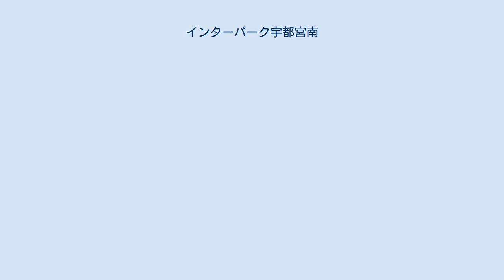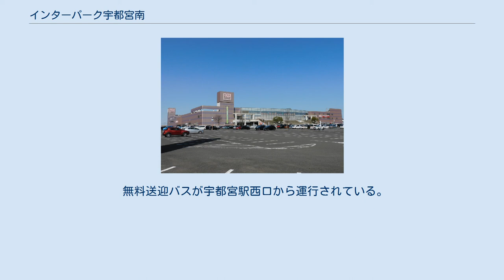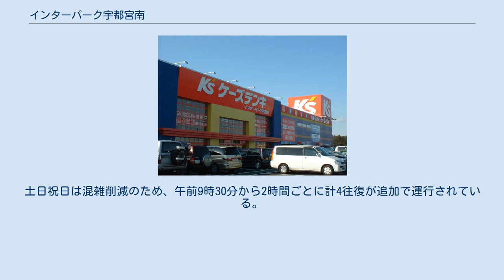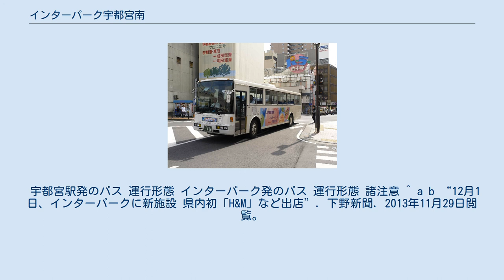インターパーク宇都宮南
インターパーク宇都宮南（2010年）出典：『国土交通省「国土画像情報（モノクロ空中写真）」（配布元：国土地理院地図・空中写真閲覧サービス）』 インターパーク宇都宮南（インターパークうつのみやみなみ）は、栃木県宇都宮市と同県河内郡上三川町に跨がる地区に開発された、複合型工業流通団地である。
施行者は都市再生機構（UR都市機構）。
 ※宇都宮市域は2008年9月13日より町名変更し、インターパーク一丁目〜六丁目となった。
 北関東自動車道宇都宮上三川IC、新4号国道、宇都宮環状道路などに隣接しており、交通至便な位置にある。
そのため、郊外型の大規模ショッピングセンターを筆頭に、ホームセンターや家電量販店、ドラッグストアなど多種多様なロードサイド店舗が次々に進出。
それら施設の駐車場収容台数は地区全体で一万台以上に達し、北関東最大の郊外型商業施設集積地区となっている。
 特にジョイフル本田の開店以降は広域からの集客に成功している。
宇都宮都市圏をはじめ、車で30〜40分ほどの小山市や栃木市等の栃木県内だけでなく、北関東道の開通で茨城県からの来客も多い。
さらには当地区に匹敵する大型商業施設のない栃木県北（大田原市周辺）からも来客がある。
 また、インターパーク内と最寄の宇都宮上三川ICを結ぶ通路もあり、高速道路からのアクセスが良い。
 百貨店・ショッピングセンターを運営する福田屋百貨店が開発した大規模商業施設。
以下の4施設で構成されている FKDショッピングモール宇都宮インターパーク店 FKDショッピングモール宇都宮インターパーク店 MOVIX宇都宮 百貨店業態とショッピングセンターが融合した大型商業施設。
基本的コンセプトは先に出店した福田屋ショッピングプラザ宇都宮店（宇都宮市今泉町）の路線を踏襲しているが、テナントは20〜30代のニューファミリー層を意識した店舗がより多く見られるのが特色。
売り場に雑貨・日用品など生活に密着したものが（食料品売り場は別として）少ないのも特徴となっており、イオン、アピタ系のSCとは様相が異なっている。
 敷地内にシネマコンプレックスの「MOVIX宇都宮」を併設している。
 インターパークショッピングビレッジ（IPSビレッジ） インターパークビレッジ FKDインターパーク店第2期計画として開発した、屋外型の専門店モール。
FKDショッピングモールインターパーク店とは連絡道路を挟んだ北側にある。
平屋建て15棟の建物の中には約70のテナントが入っており、その多くはファッション専門店である。
 インターパークショッピングスタジアム （IPSスタジアム） IPSスタジアム FKDインターパーク店第3期拡張計画として開発された、屋内型モール。
2008年秋にグランドオープンした。
開業当初は「ZARA」とスポーツ関連ショップをメインに揃えた店舗構成であったが、後に「ユニクロ」や「西松屋」などを誘致しテナント主体の店舗にリニューアル。
東側に自営のスポーツクラブを併設している。
（管理・運営はコナミスポーツに委託） インターパークショッピングステージ （IPSステージ） IPSステージ インターパークショッピングビレッジとインターパークスタジアムの間の敷地にオープン。
H&Mとスターバックスが出店。
店舗間が若干離れている「ビレッジ」～「スタジアム」間の来客者の流れをつなぐ役割を担っている。
 ジョイフル本田宇都宮店 大規模ホームセンターを展開するジョイフル本田の栃木県内第一号店。
日本最大のニューポートひたちなか店には及ばないが、ジョイフル本田が位置付ける4つの「超大型店」の中の一店であり、宇都宮近辺のホームセンターでは抜群の規模を誇る。
 インターパークショッピングビレッジの隣に位置する専門店街。
駐車場を「コ」の字に囲むように、16軒の店鋪が列んでいる。
店鋪は100円ショップ、日用衣料品店など生活に密着した物が多く、FKDやショッピングビレッジとの棲み分けが為されている。
ディベロッパーは、不動産開発のダイワロイヤル（東京都台東区）。
 ケーズデンキ インターパーク宇都宮 周辺道路の渋滞。
特に週末は、インターパークへ向かう車で新4号国道、栃木県道193号雀宮真岡線、宇都宮環状道路（国道121号）の混雑が激しくなっている。
又、インターパーク内の移動は域内を南北に貫く片側2車線のメイン通り（砂田磯岡線）に頼っているため、駐車場に入る車で長蛇の列ができることも珍し...